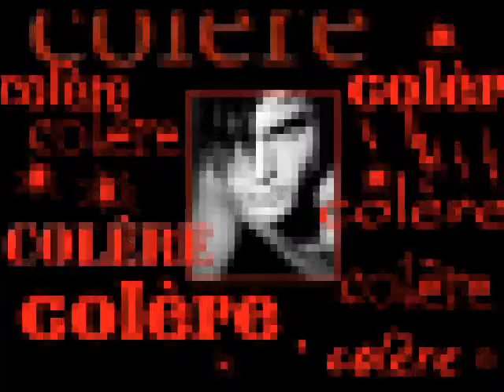les 7 péchés capitaux.wmv